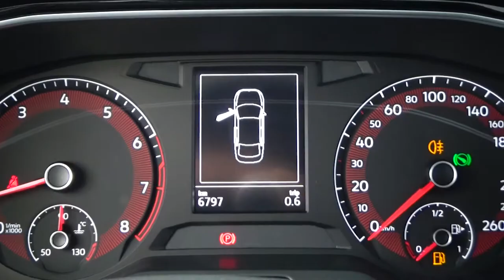- kswagen / Jetta / 2019 - 1999